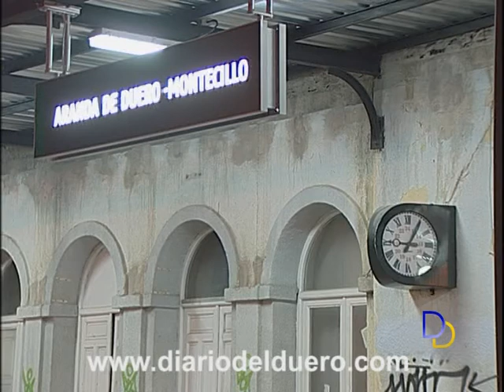Por la recuperación de la línea Valladolid Ariza